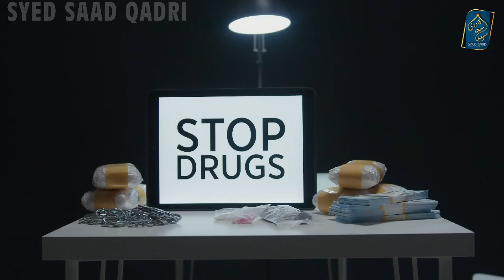Kya Gunah bhe Allah ki Marzi se hote hein | Kya Gunah bhe Allah ke Hukum se hote hein | Syed Saad